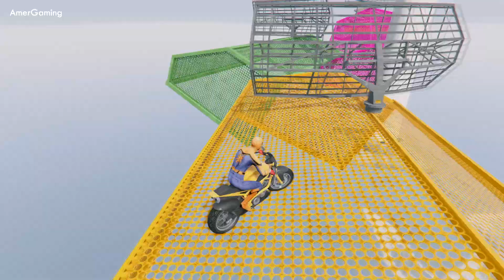سبايدرمان يعبر فوق سبايدرمان الاخضر وسبايدرمان الاحمر وسبايدرمان الملون -SPIDERMAN COLOR PARKOUR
الرجل العنكبوت يعبر فوق سبايدرمان الاخضر وسبايدرمان الاحمر وسبايدرمان الملون -SPIDERMAN  COLOR PARKOUR

‎سيارة كمارو وتشالنجر مع سبايدرمان والابطال Camaro and Challenger with Spiderman and Heroes

سبايدرمان في ماب المسدس Race with spiderman and superhero's in Pistol map

SPIDERMAN CARS Race Challenge on DESERT Rampa ! SUPERHERO HULK Iron Man Goku Racing Car - GTA 5

‎شاحنة نقل السيارات الرياضيه مع سبايدرمان transportation truck w super cars

‎السيارات السريعه مع سبيدرمان وايرون مان Fast cars with Spiderman and Iron Man

‎سيارات ملونه لاندكروزر في المنحدر Colorful Toyota jeeps in the Ramp